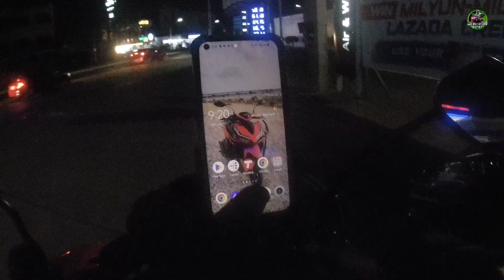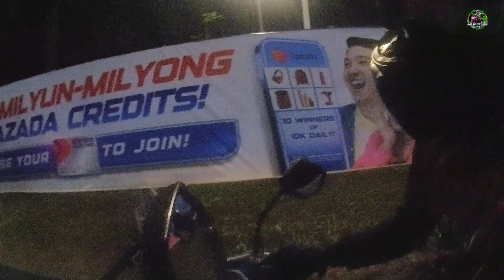Night Ride to Kawit Cavite, Pinakamabilis na Daan Papuntang Kawit